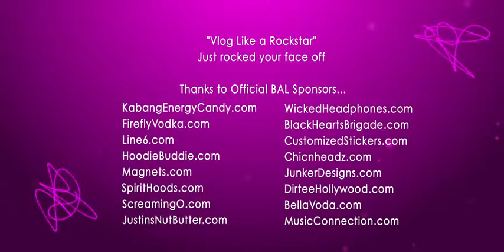Backstage Artist Lounge - SxSW - Living Things